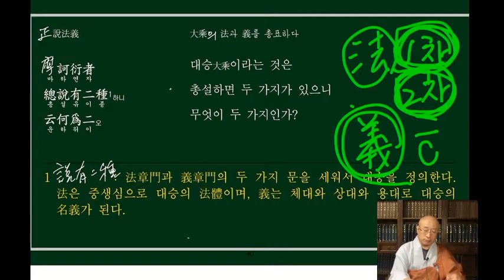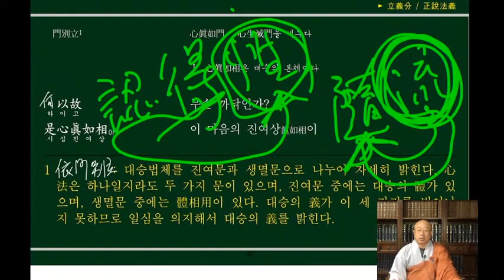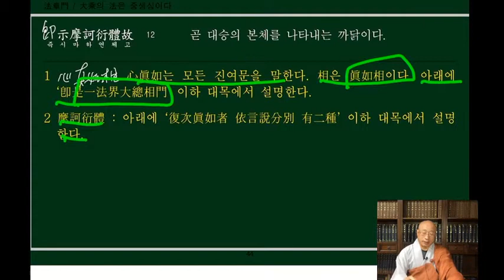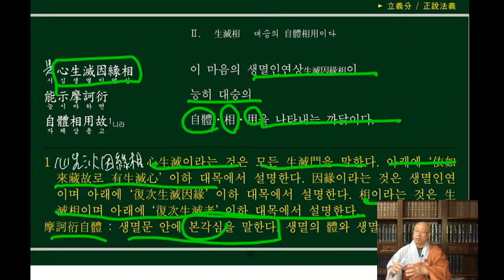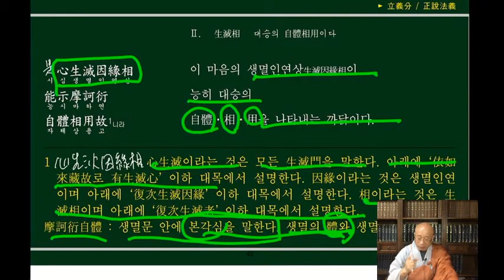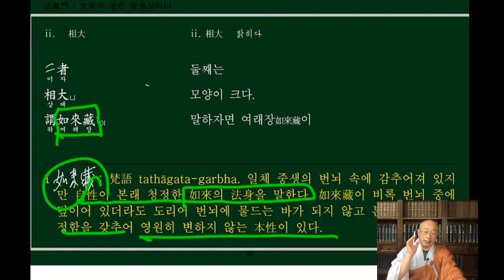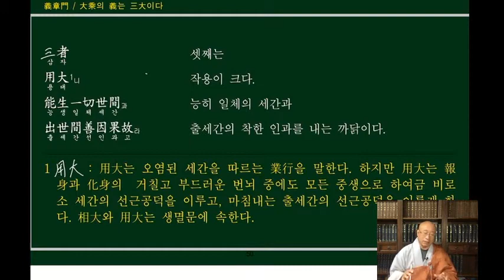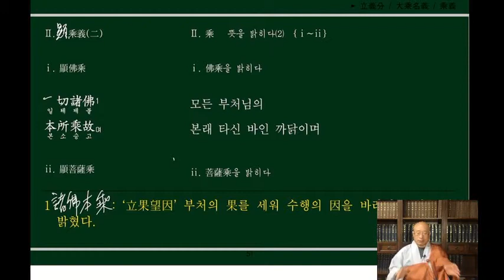한문불전 - 기신론 - 제3강좌 2교시